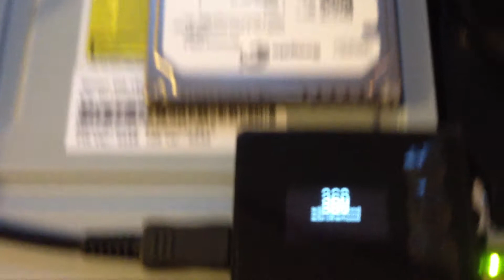xky remote and hdd connected to USB Hub